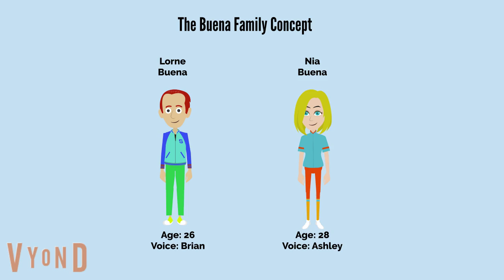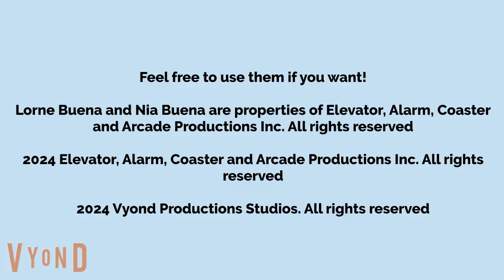The Buena Family Concept